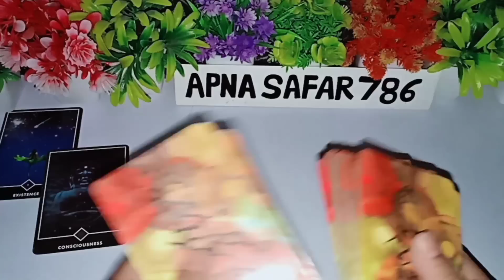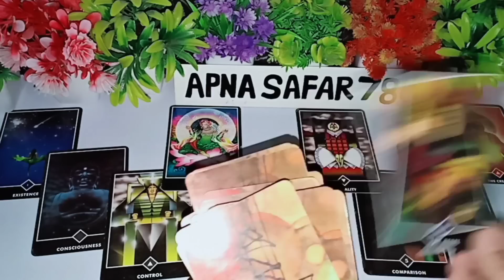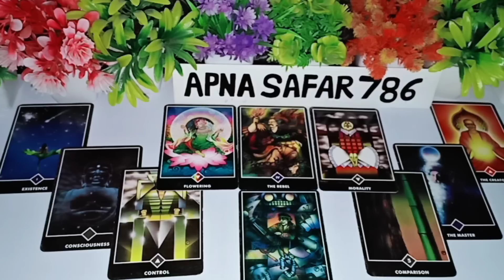🌝📵AAJ RAAT WO AAPKE BARE MAI KYA SOCHNE WALE HAI 🎯 CURRENT FEELINGS 🔮 HINDI TAROT CARD READING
1:- it's a general and collective reading and also it's not gender specific.this is timeless/for all zodiac signs reading.
2:- this reading describe what you are manifesting in your life by your current energy and thoughts.
3:- watch these videos for entertainment and guidance purpose and don't take any major decisions of your life based on tatot reading.
4:- this channel and videos are not responsible for what you do in your life.
5:- I don't do personal reading so be aware of froud people.
6:- I never provide my number in comment & description section please be aware of scammers & frouds.